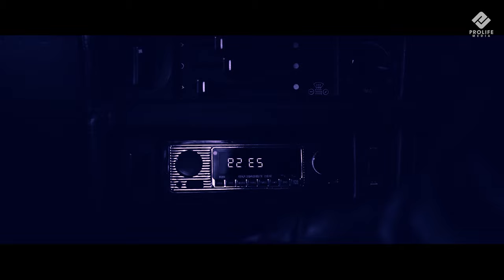MAGAS - Негодяйка (Премьера 2023)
Lyrics: Kamil Abukarov
Produced by: Kamil Abukarov